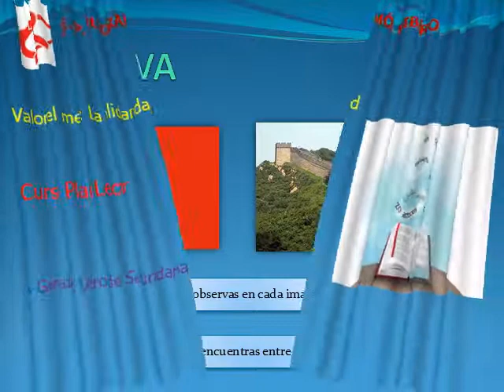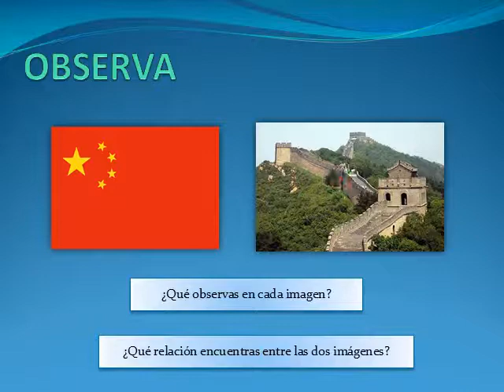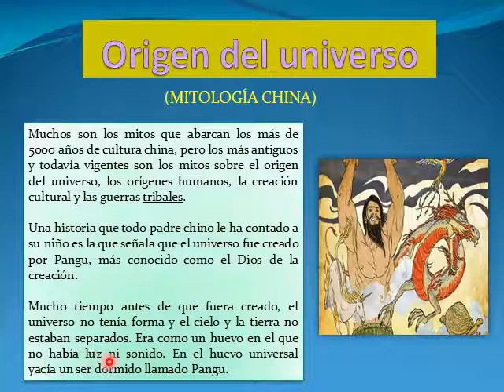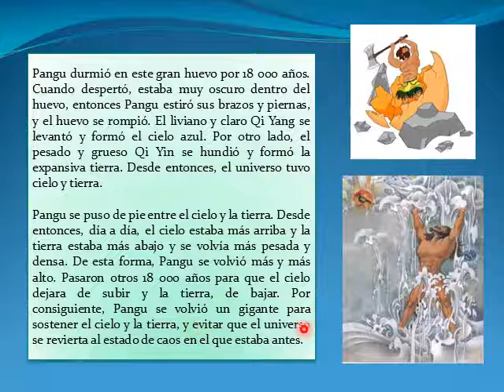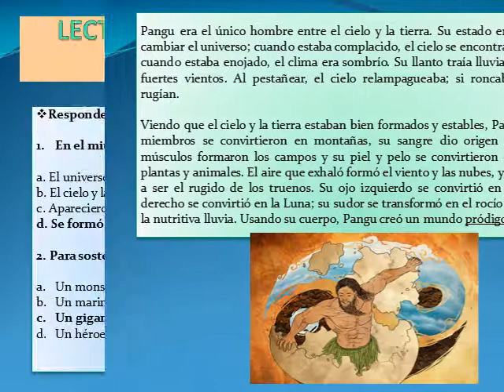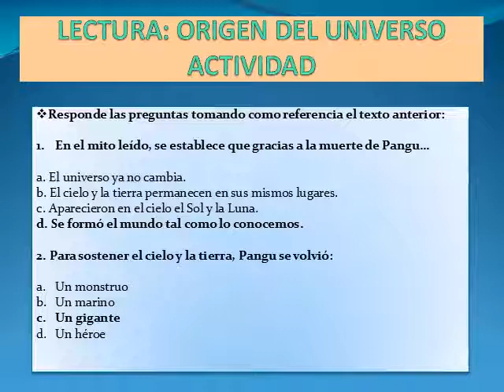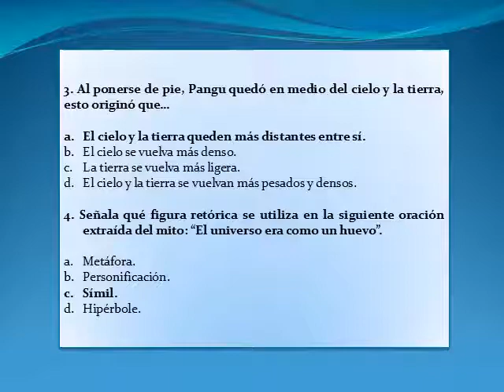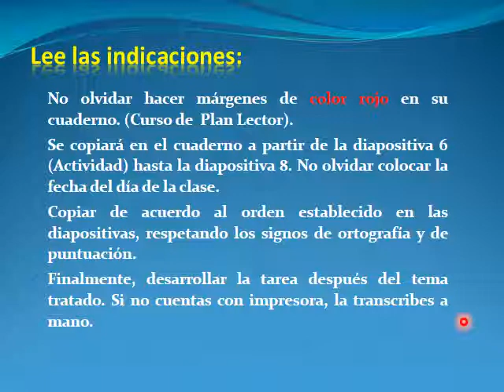PLAN LECTOR - LECTURA "ORIGEN DEL UNIVERSO"- 1ERO DE SECUNDARIA